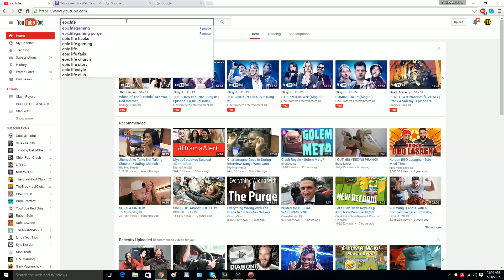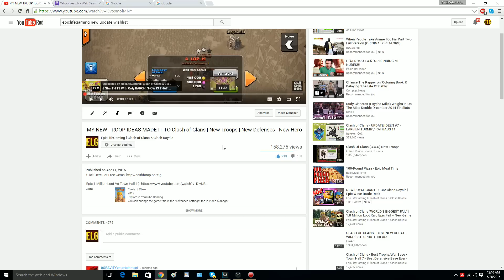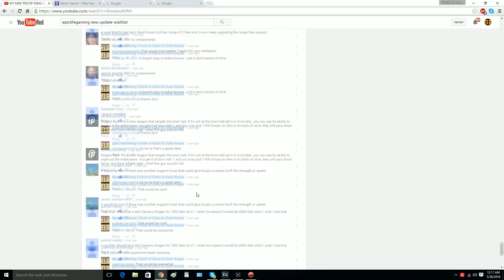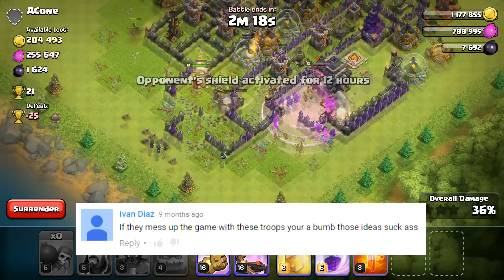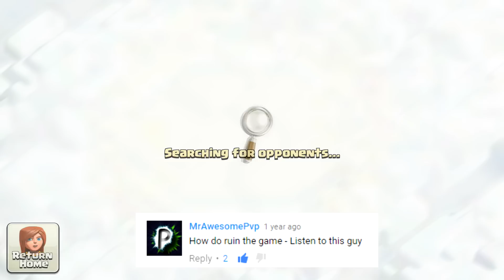SUPER CELL STOLE MY IDEAS! MINER, CLONE SPELL + MORE! UNBELIEVABLE!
Win With Every Card Challenge! Clash Royale | NEW SERIES! Episode #1